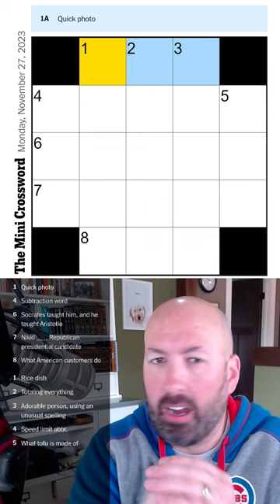Send a QUICK PHOTO of your RICE DISH while I solve this crossword in (almost) a minute